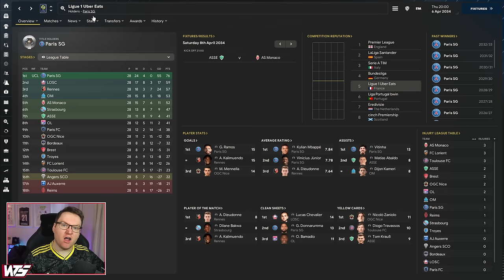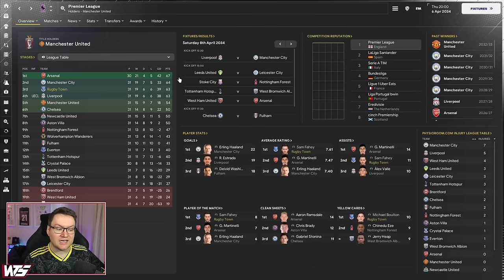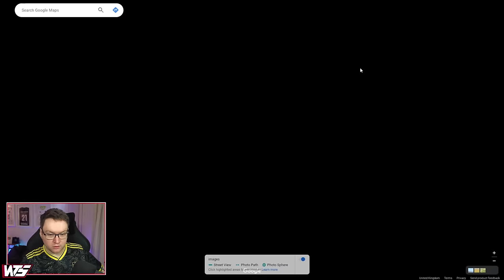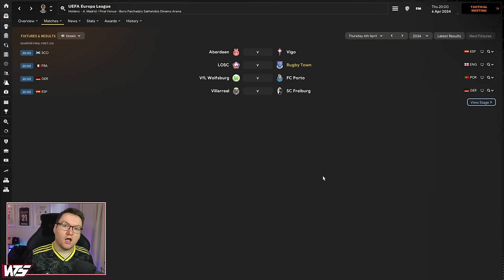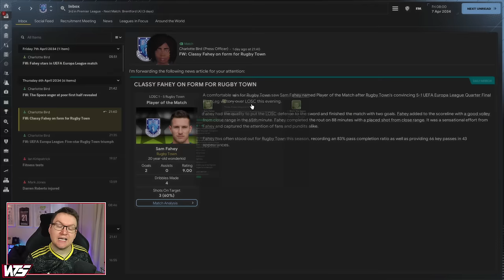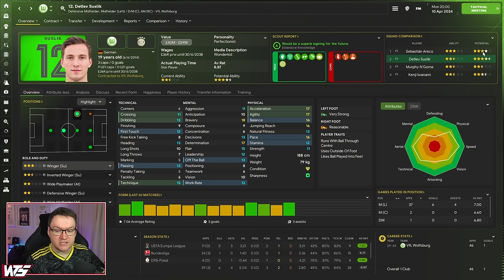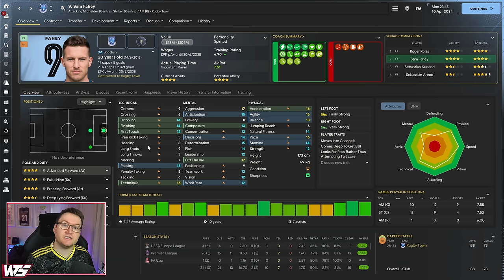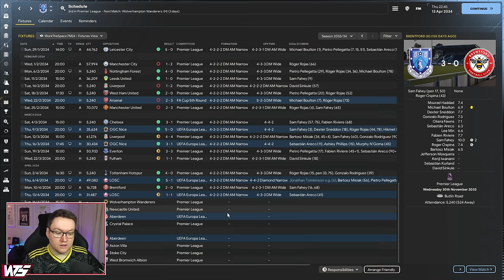INSANE BICYCLE KICK GOAL - Park To Prem FM24 | Episode 87 | Football Manager